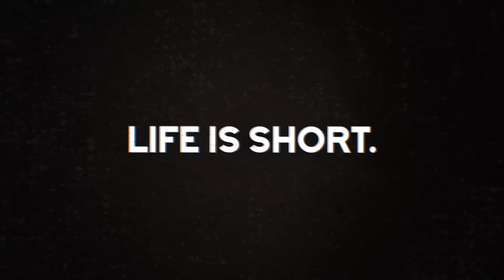VISITING THE DARK CAVE | Vietnam Moto Trip Ep. 4/8 🇻🇳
This is the episode 4/8 about my motorbike trip all across Vietnam (3500 kilometers, 23 days). I crossed the famous Hai Van pass, made 2 new friends, explored the Phong Ngha National Park, visited the Dark Cave and even did some kayaking!